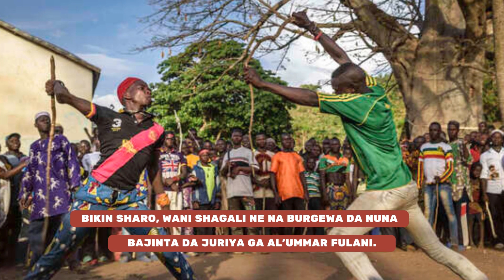TAƁA KA-LASHE - BIKIN SHARO GA AL'UMMAR FULANI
BTV Hausa tasha ce da aka kafa ta musamman domin al'ummar ƙasar Hausa domin yaɗa kafatanin al'amuran da suka shafi harshen Hausa, da al'adu da kuma kyawun asali da dabi'un al'ummar ta da.

Ku rinƙa bibiyar tattaunawar mu kullum ta wannan shafin. Sannan za ku iya samun mu ta ɗaya daga cikin waɗannan kafofin: